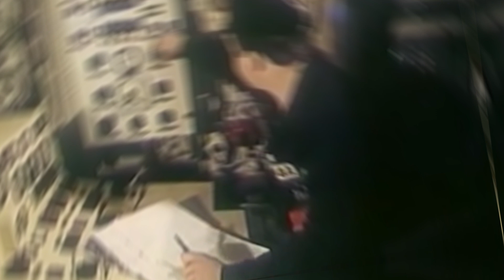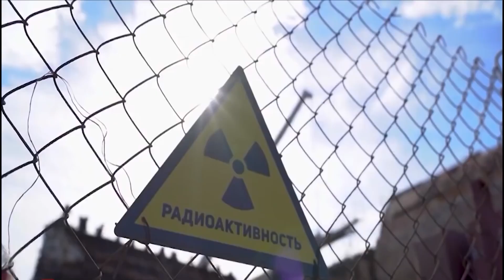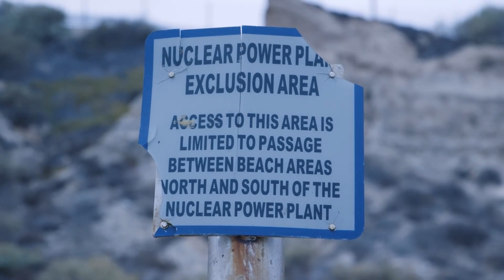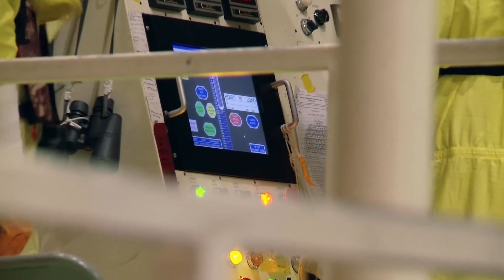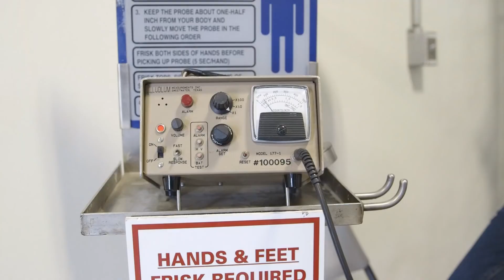Come Muoiono I Sottomarini Nucleari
I sottomarini nucleari eccitano da tempo le menti degli sceneggiatori di Hollywood: basti ricordare il film d'azione "Caccia a Ottobre Rosso" o la serie TV degli anni '60 "Viaggio in fondo al mare". Queste navi da guerra sono formidabili strumenti di influenza geopolitica, che scivolano silenziosamente attraverso le oscure profondità dell’oceano per i loro affari top secret.